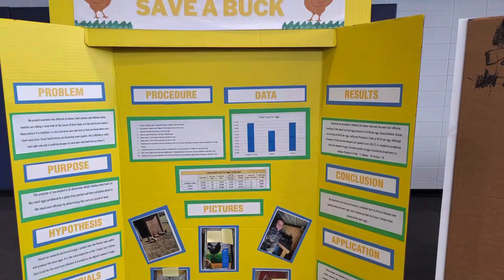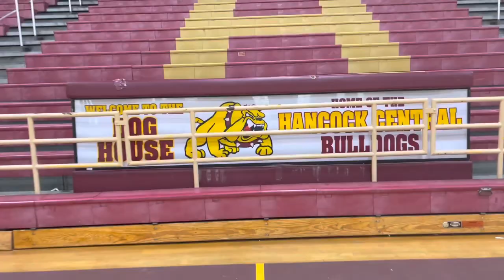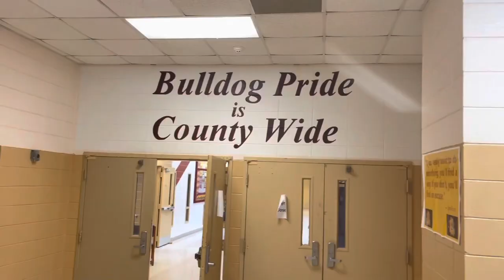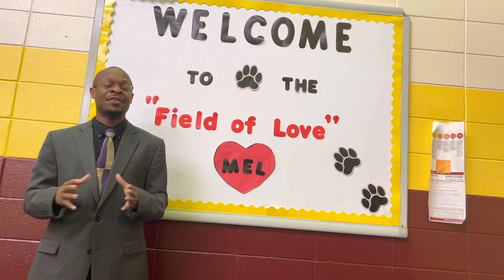Welcome To Hancock County Schools